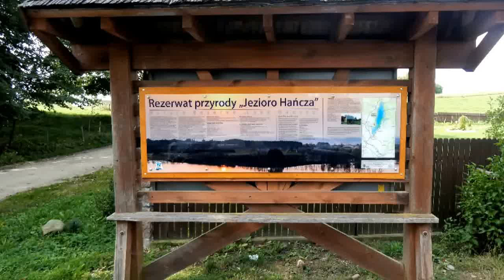Jezioro Hańcza-Lake Hańcza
Jezioro Hańcza to najgłębsze  jezioro w Polsce i na całej środkowej części Niżu Europejskiego.
Jego głębokość to 108,5 m ,a powierzchnia 304,04 ha
W całości jest Rezerwatem Przyrody i położone jest na Pojezierzu Wschodniosuwalskim.
Wszystkie zdjęcia są mojego autorstwa i zostały wykonane nad Jeziorem Hańcza w dniu 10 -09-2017r  (C)KrzysztofM
Muzyka:"Plenty Step"- Freedom Trail Studio